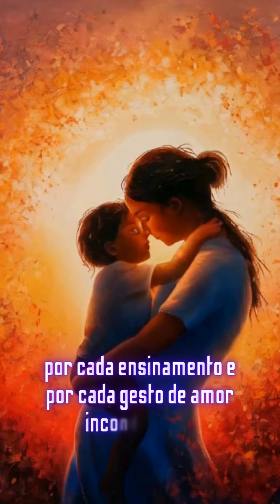Homenagem às Mães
Neste dia tão especial, rendemos nossas mais sinceras homenagens a todas as mães!

Ser mãe é um dom divino, uma missão de amor e entrega. É carregar no ventre a esperança de um novo ser, nutri-lo com carinho e guiá-lo pelos caminhos da vida. É ser porto seguro em meio às tempestades, confidente nos momentos de aflição e fonte inesgotável de amor e apoio.

Mães, vocês são a força que nos impulsiona, a luz que ilumina nossos dias e o porto seguro ao qual sempre podemos retornar. Agradecemos por cada abraço, por cada palavra de consolo, por cada ensinamento e por cada gesto de amor incondicional.

Neste Dia das Mães, desejamos a todas vocês um dia repleto de alegrias, saúde e paz. Que sejam presenteadas com todo o amor e carinho que merecem, e que seus corações transbordem de felicidade.

Vocês são as heroínas da nossa vida, as rainhas do nosso lar e as estrelas que guiam nossos passos. Obrigada por tudo, mães!

Com amor eterno,

Seus filhos.